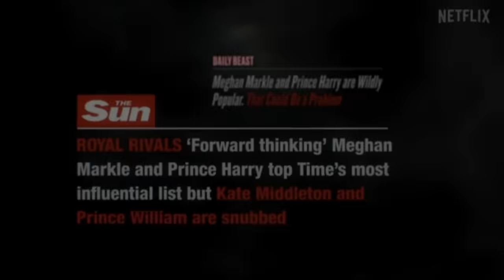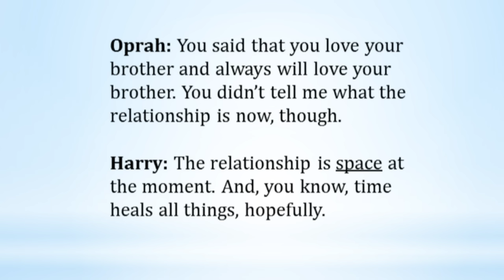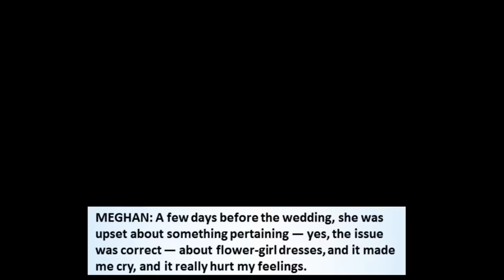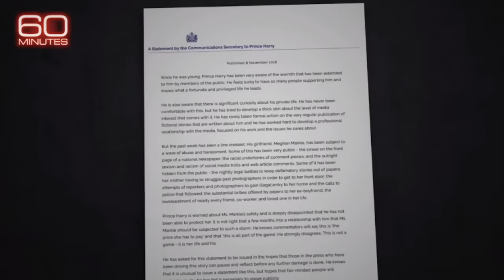Analyzing Prince Harry’s Damaging Claims About the Royal Family in 60 Minutes Interview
In this 60 Minutes interview, Prince Harry claims that his family judged his wife, Meghan Markle, and he details the heated arguments he’s had with his brother, Prince William. How does Harry portray William and the rest of his family, and how does he portray himself and Meghan in comparison? By answering this question, we’re able to find out what Harry’s strategy behind the 60 Minutes interview really is. This is a language analysis of the most central parts of said interview with comparisons to Harry and Meghan’s interview with Oprah.

In his interview with 60 Minutes, Harry talks about his memoir ‘Spare’. This book contains previously unknown details about the royal family and Meghan, but does Harry give us the full picture of the situation?

Check this channel’s videos and playlists for more videos about Meghan Markle and Prince Harry.

This analysis introduces concepts and themes that you can use to decode your own daily conversations.